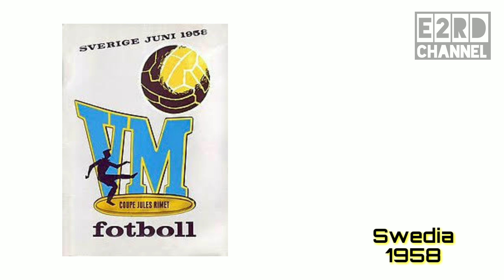Logo FIFA World Cup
PIALA DUNIA

1.   Tahun 1930 yang menjadi juara adalah Uruguay
2.   Tahun 1934 yang menjadi juara adalah Italia
3.   Tahun 1938 yang menjadi juara adalah Italia
4.   Tahun 1950 yang menjadi juara adalah Uruguay
5.   Tahun 1954 yang menjadi juara adalah Jerman Barat
6.   Tahun 1958 yang menjadi juara adalah Brasil
7.   Tahun 1962 yang menjadi juara adalah Brasil
8.   Tahun 1966 yang menjadi juara adalah Inggris
9.   Tahun 1970 yang menjadi juara adalah Brasil
10. Tahun 1974 yang menjadi juara adalah Jerman
11. Tahun 1978 yang menjadi juara adalah Argentina
12. Tahun 1982 yang menjadi juara adalah Italia
13. Tahun 1986 yang menjadi juara adalah Argentina
14. Tahun 1990 yang menjadi juara adalah Jerman
15. Tahun 1994 yang menjadi juara adalah Brasil
16. Tahun 1998 yang menjadi juara adalah Perancis
17. Tahun 2002 yang menjadi juara adalah Brasil
18. Tahun 2006 yang menjadi juara adalah Italia
19. Tahun 2010 yang menjadi juara adalah Spanyol
20. Tahun 2014 yang menjadi juara adalah Jerman
21. Tahun 2018 yang menjadi juara adalah hmmmm.